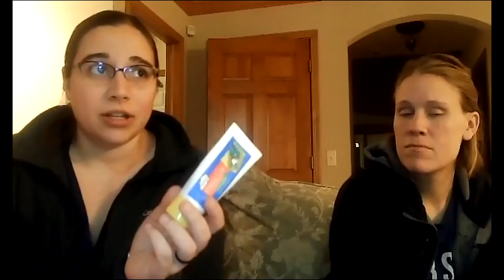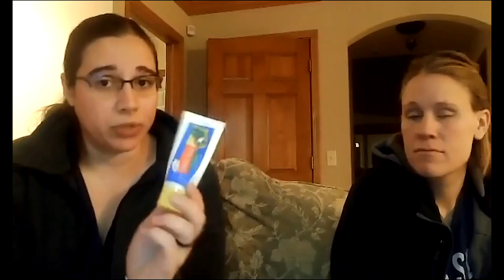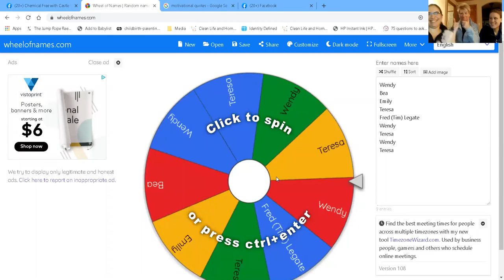Oily Fireside Chat 1.5.2021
It's our first Oily Fireside Chat of the New Year and we're all together on site at Jeanelle's house! So very nice to be together again all in once place to visit and hug and catch up. We share with you the January freebies and some of our favorite tips to get our oils for free!